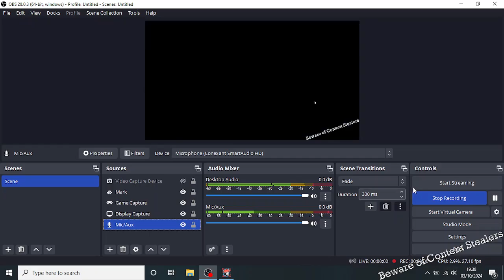Absolute Casual tries to win with Blue Deck in Balatro